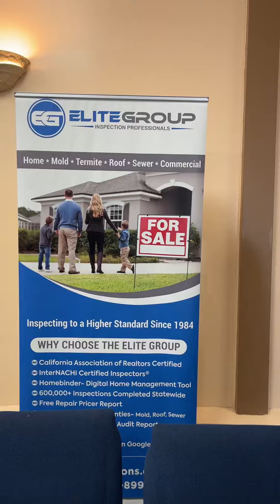Property Inspections Necessary & Unveil Hidden All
Ladies of Justice League

Property Inspections Are Necessary!
Get the Home Inspection Done!  The Importance of Home Inspections for Real Estate Investments

Investing in real estate can be daunting, especially if you're not familiar with the process. With so many variables to consider before making a purchase, it's easy to overlook important details. One of the most crucial steps you can take is to get a home inspection done.  Let's discuss why home inspections are vital for real estate investments, what's included in an inspection, advantages, and disadvantages of getting an inspection done, the steps involved in home inspections, and when you should get one.

1. Reason why property inspections are necessary and vital:

Getting a professional home inspection done is necessary to ensure that the property you're investing in is worth it. The inspection report can reveal hidden problems that may be costly to repair later on. For example, identifying mold or faulty electrical wiring can prevent safety hazards and future expenses. A home inspection can also help you negotiate with the seller to address any issues found before making the purchase.

2. What's included in a home inspection:

A typical home inspection should cover different areas of the property, including but not limited to: foundation, roof, electrical, plumbing, HVAC systems, and appliances. Inspectors will also check for signs of pests, mold, and other hazards. After the inspection, you will receive a detailed report outlining any issues found, including photos and recommendations.

3. Advantages and Disadvantages of getting an inspection done:

The main advantage of getting a home inspection done is identifying issues that could impact your investment. Being aware of the property's condition before buying can help you avoid costly repairs in the future, protect your investment, and make informed decisions. The possible downside of a home inspection is the cost, which can range from a few hundred to thousands of dollars, depending on the size and age of the property.

4. The Steps involved in home inspections are:

The home inspection generally takes about 3-4 hours, depending on the size and complexity of the property. Before the inspection, you should research and hire a reputable inspector with proper credentials, experience, and insurance. During the inspection, you can follow the inspector and ask questions or concerns. After the inspection, you will receive a detailed report where the inspector will recommend any follow-up evaluations or repairs.

5. When should you get a home inspection?

It would be best to have a home inspection done before purchasing any property. However, some people choose to have inspections done before listing their property to identify any issues they can address beforehand to increase the property's value.

     Investing in real estate requires significant financial investments and other resources, and home inspections are one way to protect your investment. While a home inspection can be costly, it's a small price to pay compared to the potential costs of ignoring significant issues. Before finalizing any purchase, make sure to do your research and invest in a reputable inspector to get a comprehensive report of the property's condition. A home inspection not only offers peace of mind but can save you money and time in the long run.